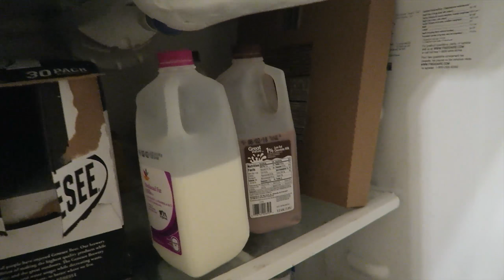RUNNING THROUGH A RAINSTORM! (7.31.18 - Day 290)